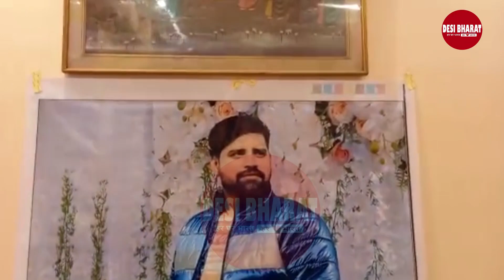सिंगर Rakesh Mishra ने इस शानदार रथ में की एंट्री और ऐसी थी सगाई की तौयारी, देखें वीडियो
Singer Rakesh Mishra's Engagement Video Goes Viral On Youtube. Watch The Video To know More About Rakesh Mishra's Engagement Function Only On Desi Bharat.